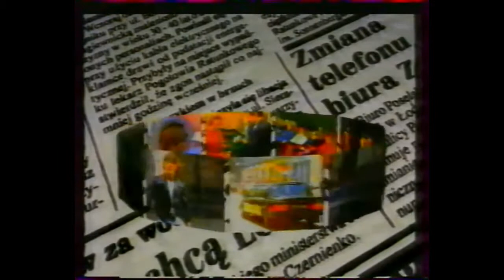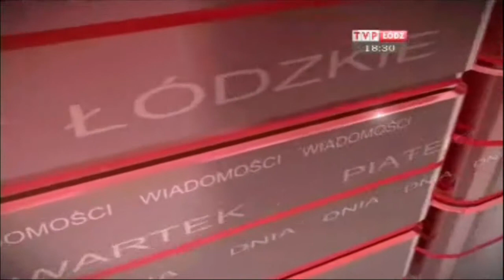Historia czołówek Łódzkich Wiadomości Dnia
Aktualna na 11 listopada 2020
0:03 : przed 1987
0:16 : 1987–1991
0:33 : 1991–1993
0:56 : koniec 1993
1:04 : 1994–1997
1:14 : 1997 – 31 sierpnia 1998 (+ zegar/odliczanie)
1:30 : 1 września 1998 – 2 września 2001
1:44 : 3 września 2001 – 28 lutego 2006
2:04 : 1 marca 2006 – 7 lutego 2008
2:21 : 8 lutego 2008 – 25 czerwca 2010
2:36 : 26 czerwca 2010 – 27 listopada 2011
2:55 : 28 listopada 2011 – 22 października 2017
3:16 : 23 października 2017 – 24 marca 2019
3:39 : od 25 marca 2019 do dziś

Wykorzystano materiały udostępnione przez innych użytkowników YouTube oraz materiały udostępnione zarówno aktualnie, jak i w przeszłości w serwisie internetowym TVP.